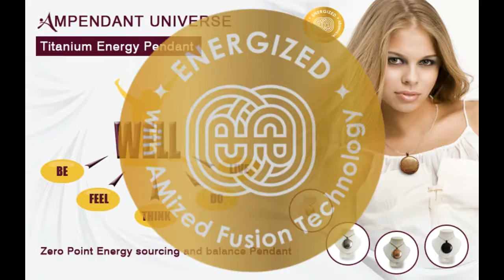How we can be energized with a simple great ornament? How the AMpendant works?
This video shows what are the benefits of wearing a pendant infused with Zero Point Field Energy.  This special pendant is known as AMpendant and it is marketed by a company called AMwell.biz.  They use a state of the art technology known as AFT Amized Fusion Technology to make the pendant resonate at zero point field.